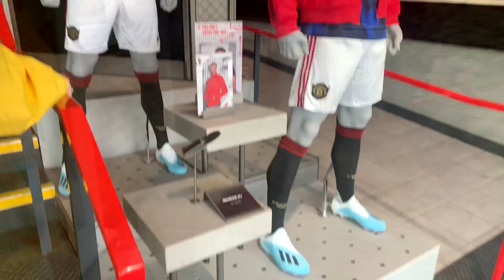My Grandma's House Almost Flooded (Extreme UK Weather)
In the second episode of my summer vlog you see us try and get an old Volkswagen Beetle to start, quickly clear flood water from my grandma's garden after the extreme weather and flash floods we have had in the UK last week and also a visit to Old Trafford to get the new Manchester United kit.

👆Make Sure you check them out👆